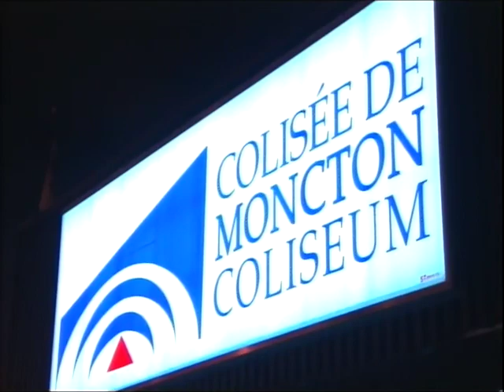2012 Canadian Figure Skating Championships Pairs Free